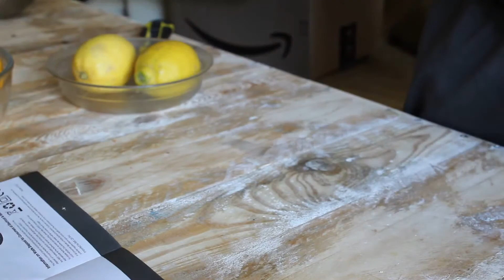Quest citrus juicer - product review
Product review: Good quality/price ratio. The product is bigger than the usual juicer. Has a larger juice container, 600 ml. The motor seems to have a proper torque. it's a little bit noisy but in a reasonable limit. The grip of the base are not enough to prevent the juicer from spinning. It's very easy to clean, it doesn't have any weir corners that might be difficult to reach. The parts are thick enough to have confidence in the product. having cost 25£, it's a really good product for a reasonable price.